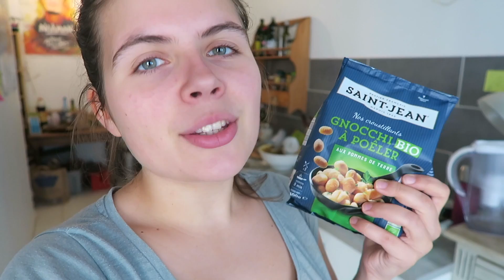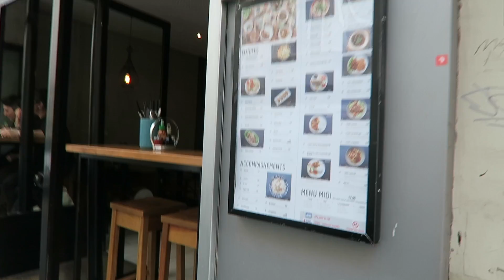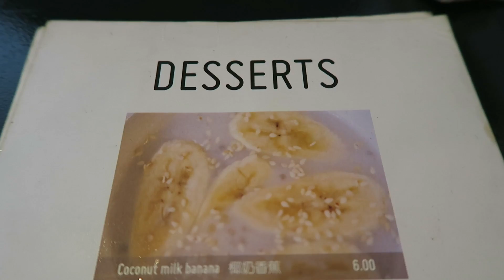Une Journée Dans Mon Assiette VEGAN